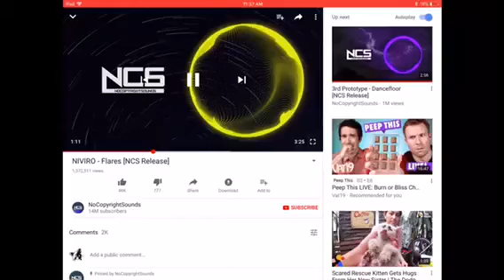Contest entry for deadtale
I liked drawing this. of course I don’t expect to win ( it would be cool if I did but it’s ok if I don’t)